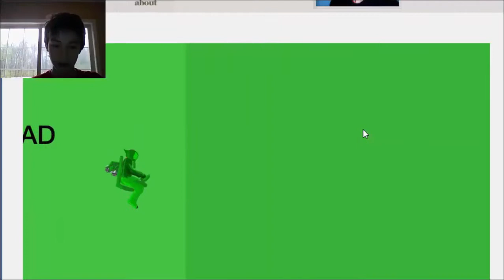Castle Crshers: Part 4 - We're Going on American Idol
As always, thanks for stopping by and having fun!

outro song is banana man by tally hall i take no credit

intro song is circles by kdrew